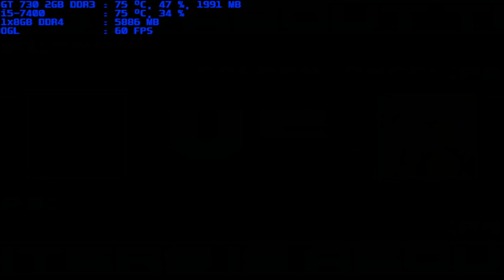mugen 1.1 blue arena envia 1p vs golden angel 1p